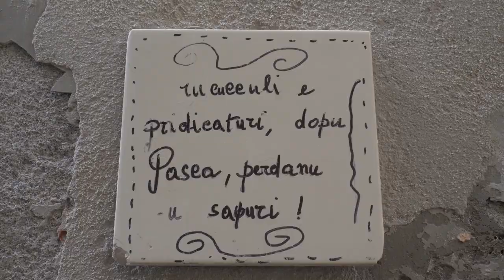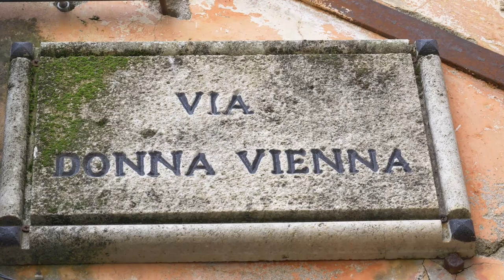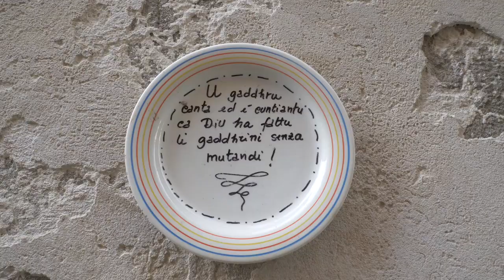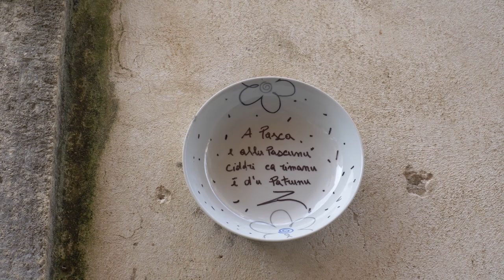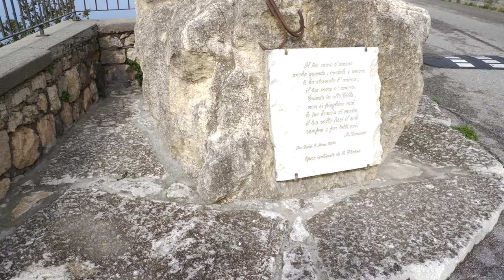San Lucido - Documentario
San Lucido - Video Documentario
In questi difficili giorni si è parlato di questo meraviglioso Borgo in merito alla sua chiusura e al suo isolamento e io nel mio piccolo ho voluto realizzare questo breve documentario (mi scusino per la mancanza di materiale a disposizione il video in questione era in programma per l'estate) raccontando
con Asmara Bassetti e Debora Calomino quella parte bella, storica, artistica significativa della città e augurando che questi tristi giorni cessino il prima possibile e di poter tornare in estate per raccontarvi altre storie della mia regione e dei suoi Borghi. Guardatelo. San Lucido è come Amantea una perla del tirreno cosentino piena di fascino e ricca di luoghi suggestivi e persone meravigliose.